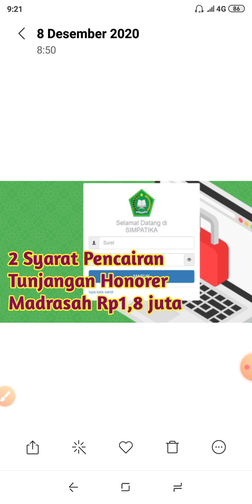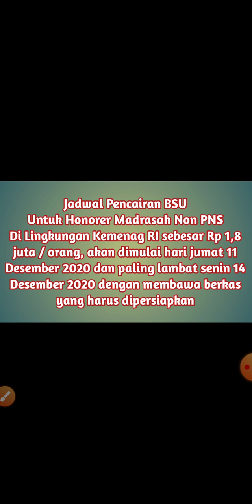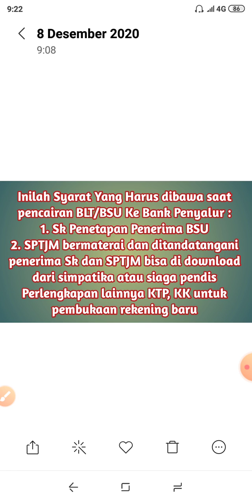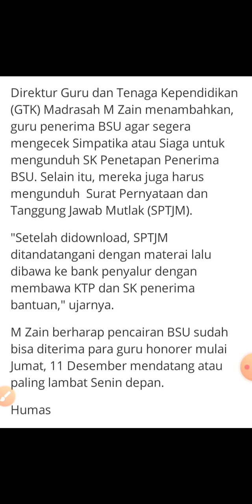2 Syarat Pencairan BLT honorer Madrasah 2020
Hai gan kali ini saya akan berbagi informasi tentang syarat pencairan BLT Bsu untuk tenaga honorer Madrasah Non PNS mulai hari jumat 11 Desember 2020,